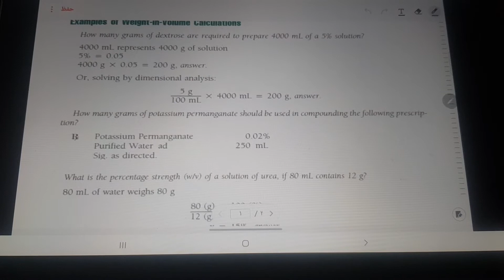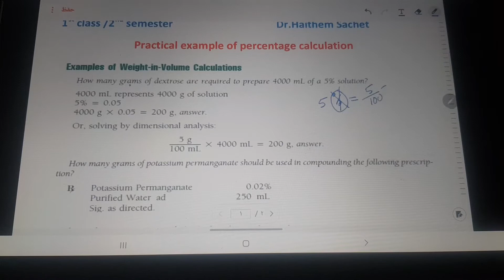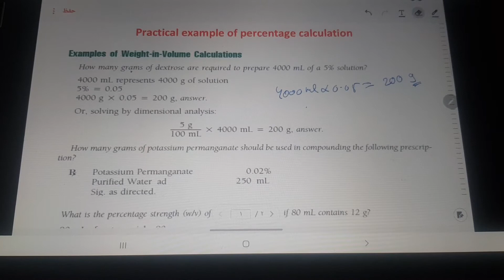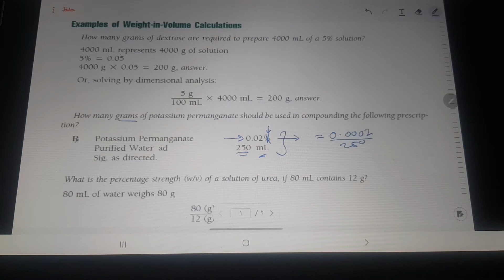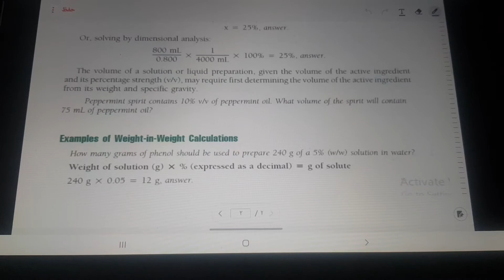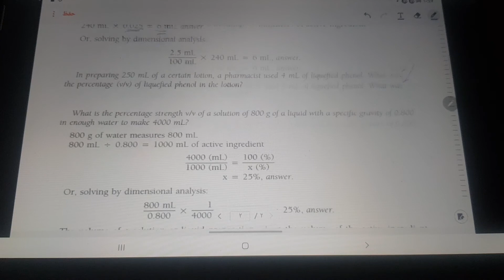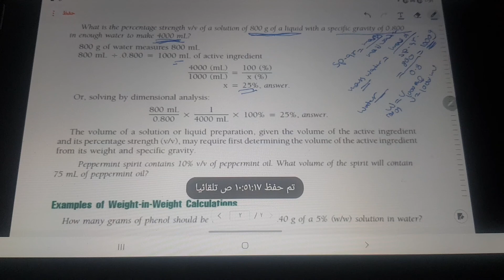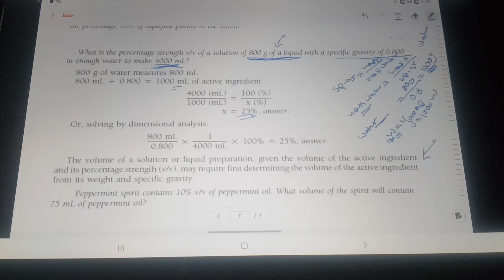Pharmaceutical calculations ||Lec 1|| (عملي )